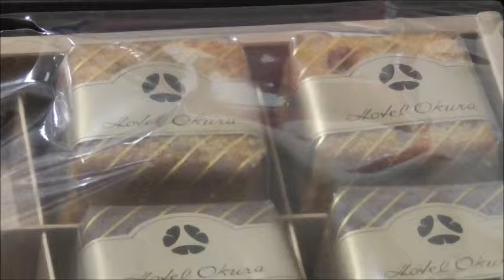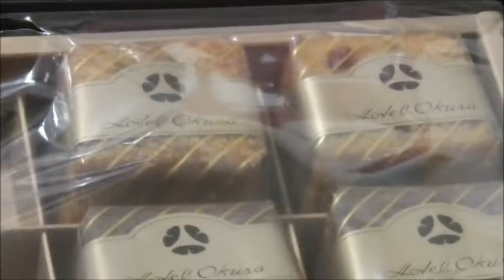ホテルオークラ フルーツケーキ&チョコケーキを味わう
ホテルオークラ　フルーツケーキ&チョコケーキを味わう動画です。